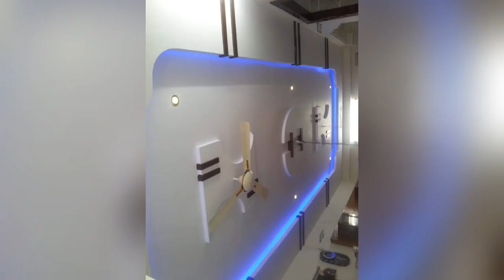False ceiling designs || Modern False Ceiling Designs || Stunning ceiling designs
Modern False Ceiling Designs
Stunning ceiling designs